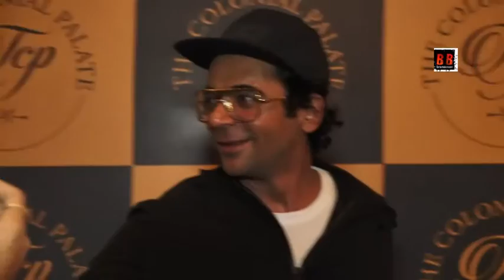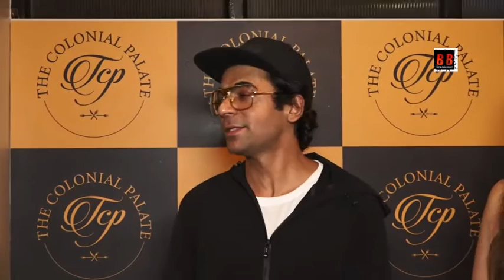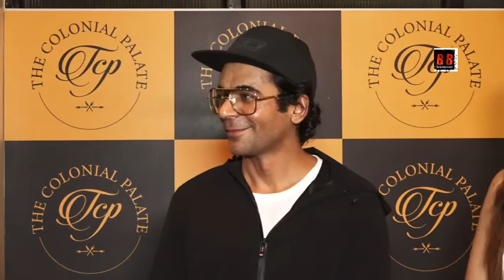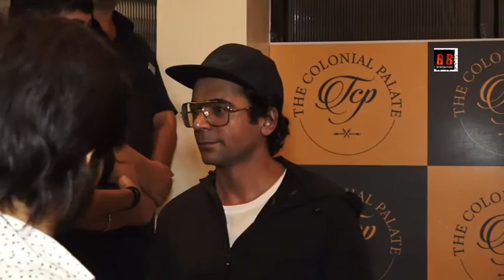Vaani Kapoor & Sunil Grover at Opening of the Colonial Palate